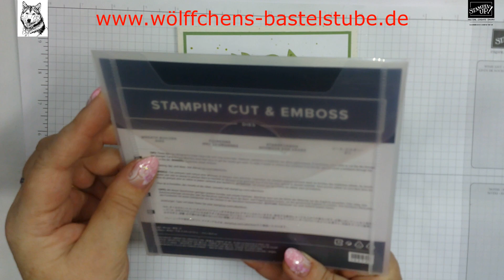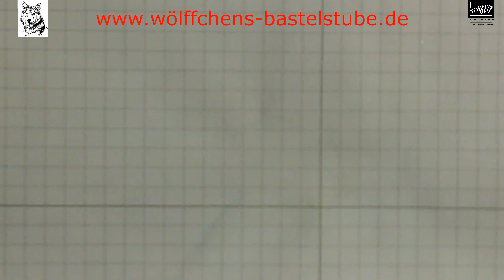Zuckersüße Osterlämmchen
Heute zeige ich euch eine Osterkarte Zuckersüße Osterlämmchen mit Stampin Up!® Today I'm going to show you an Easter card Sugary Easter Lambs made with Stampin Up!® Aujourd'hui, je vais vous montrer une carte de Pâques Agneaux de Pâques sucrés faite avec Stampin Up!®! Vandaag laat ik je een doos kant-en-klare chocolade-eieren zien, gemaakt met Stampin Up!®

Kerstin

Die Stanzformen der Lämmer findet ihr bei Charlie & Paulchen mit der Bezeichnung Kranz Add-On Frühling/Ostern.
Alle hier gezeigten Produkte habe ich von meinem eigenem Geld erworben.